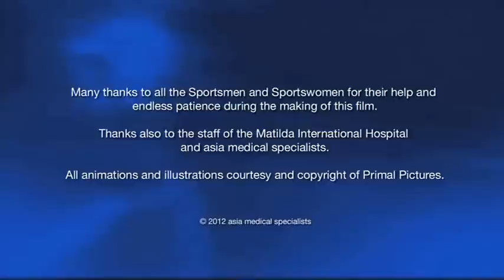ACL Reconstruction Surgery Part 3 - Rehabilitation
Part 1 describes the function of Anterior Cruciate Ligament (ACL) and the mechanism of ACL injury. Dr. CC Kong & Dr. Terence Chan explain the diagnosis process and treatment options.

Part 2 explains how the surgery is conducted.

This video introduces different stages of rehabilitation process.